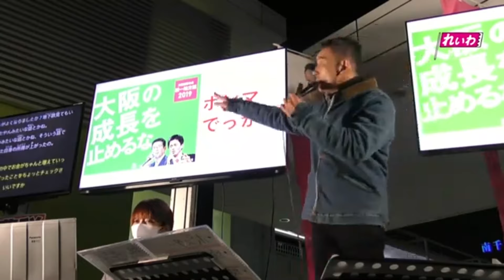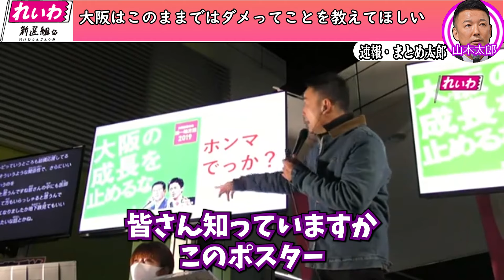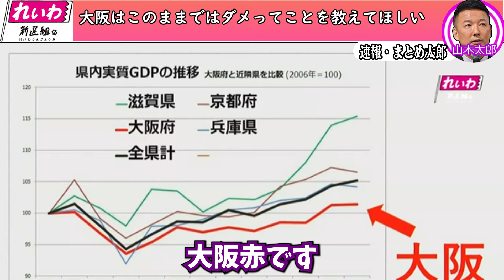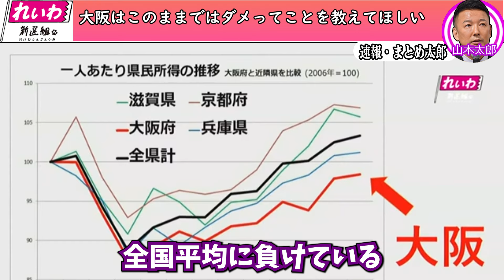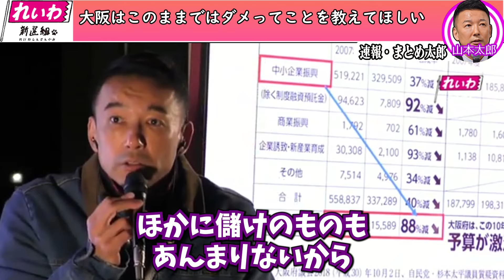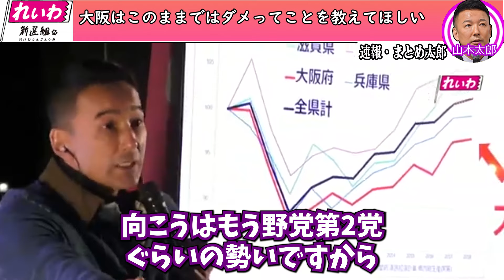【維新が大阪を発展？】大阪の賃金上がって発展しているのか徹底検証#山本太郎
0:00　ダイジェスト
0:14    維新が大阪を良くしたのか徹底検証

【LIVE】れいわ政治的のど自慢大会2023 大阪府！（3月3日17:30〜）